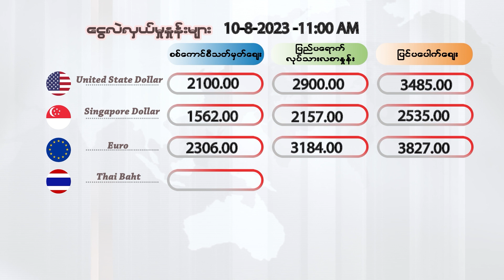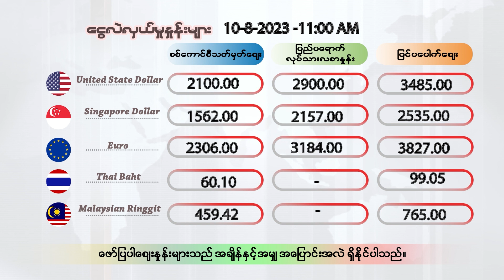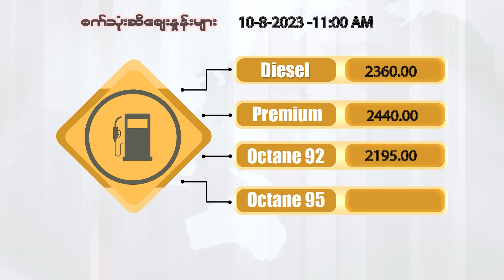သြဂုတ်လ ၁၀ ရက်နေ့ မနက်ပိုင်း ၁၁ နာရီထိ နောက်ဆုံးရ ငွေစျေး၊ ရွှေစျေး၊ စက်သုံးဆီစျေး၊ စားအုန်းဆီစျေး